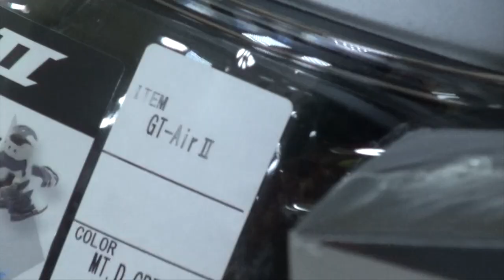Sena SRL 2 для Shoei GT-Air II стоит ли своих денег?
Sena SRL 2 для Shoei GT-Air II стоит ли своих денег? Компания Sena уже давно на рынке. Их новые модели SRL и SRL 2 разрабатывались совместно с компанией Shoei. Получился ли достойный ответ конкурентам? Узнаем!